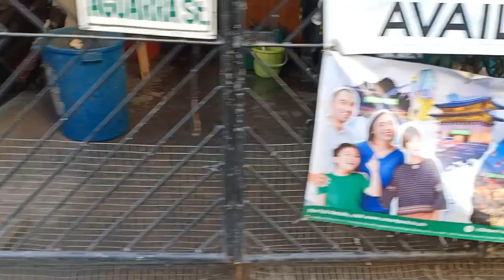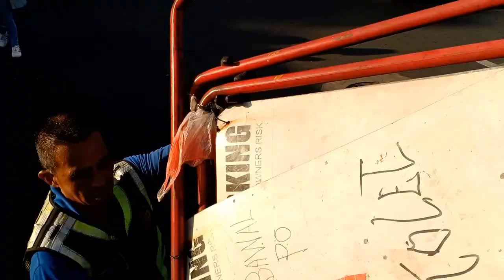NAGMADALI LUMABAS NG BAN*YO SI ATE BAKA MAHAKOT DAW PANINDA NYA